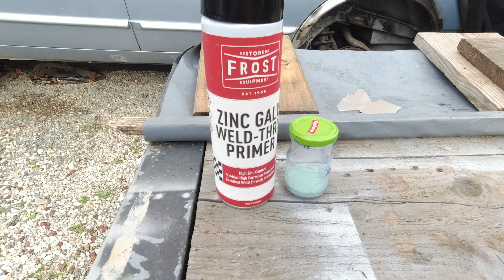RUSTY CAR REPAIR Part 11, PROJECT JAGUAR XJ, ENGINE REMOVAL, Welding test, Welding floor panel...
Hello Jaguar XJ and classic car enthusiasts, here is another episode about the restoration of my rusted JAGUAR XJ 1994 X300 SOVEREIGN 4.0.
In this video I make a welding test on 3 pieces of metal, as I'm struggling since the start of the project. I found finally that when we apply the "weld thru primer" on the side of the welding it's making bubble. We should put only on the reverse side, between the 2 pieces to weld.

I have also finished the floor panel and the rocker panel, outer sill and lower footwell panel.

We also remove the engine from the Jaguar XJ as there's some more rust to treat in the engine bay.
It was a funny moment as the wind was very strong this day and weather really freaking cold

Cheers and enjoy the video !

timestamps
00:00 intro
00:07 welding test
02:47 back to welding
02:59 welding footrest
04:05 remake a steel patch
05:25 welding floor panel
06:30 what I still have to weld
07:35 dismantling parts around the engine, alternator, compressor, exhaust, proshaft...
13:41 removing the engine
23:35 putting the engine on the trolley
26:06 why I use an excavator to remove the engine
27:06 what's next to do

The Jaguar XJ X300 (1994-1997) is a not so popular model for restoration projects, only the XJR become a true expensive collector. She is like the black duck in the Jaguar model range, but it's really a valuable and interresting car.
A full restoration project for this vehicle would typically include the following steps:
Body work: Repairing rust, dents, and other damage to the body.
Paint: Sanding, priming, and repainting the vehicle to the original color or a new color of the owner's choice. In my case I will paint her by myself to her original paint code.
Interior: Cleaning, repairing, and reupholstering the interior to restore its original appearance. In the worst cases of course, lucky me mine just need a new headliner, a common issue in the Jaguar XJ range.
Mechanical: Rebuilding or replacing the engine, transmission, suspension, and other mechanical components to ensure proper functioning. I'm lucky again as the engine is very good, just need a few gaskets and general cleaning.
Electrical: Repairing or replacing electrical components to ensure proper lighting, heating, and air conditioning.
Finishing touches: Installing new trim, badges, and other cosmetic elements to complete the restoration.
The amount of time and cost required for a restoration project depends on the extent of the work needed and the level of detail desired by the owner.

Cheers